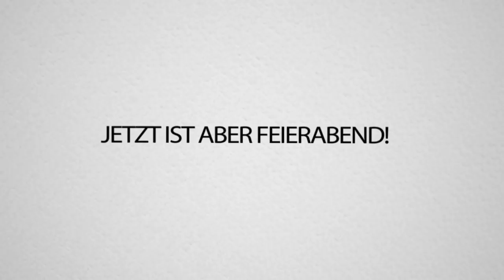POOL im UFO aufgebaut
Wir bauen einen POOL im UFO auf!